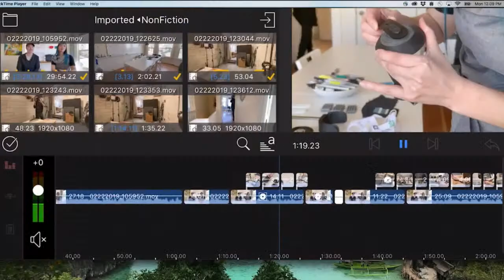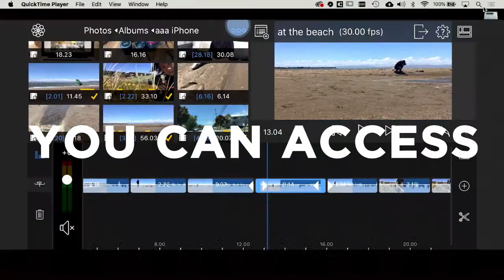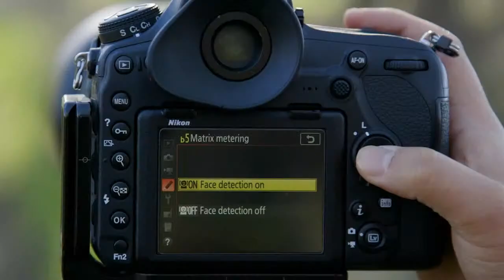Visual Poetry: Photographer & Filmmaker Noémie Marguerite on CLTV's We Are Photographers show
Her images and films are as poetic as her words. Noémie is a revolutionary artist with the grand ability to grasp the raw emotions and beauty of everything that she captures, whether it is in the form of photos or videos. It is almost as if Noémie’s eyes are capable of visualizing what’s not there and internally has structures in which she can turn anything into a visual escapade.

This episode of the We Are Photographers podcast from CreativeLive was originally recorded live Host Kenna Klosterman brings you true stories from behind the lens AND behind the lives of your favorite photographers, filmmakers and creative industry game changers. From their struggles to their wins, we get the real human stories about why they do what they do. We believe there is something to learn from everyone’s story. Listen, get inspired and discover why in the end your creative journey is all worth it.